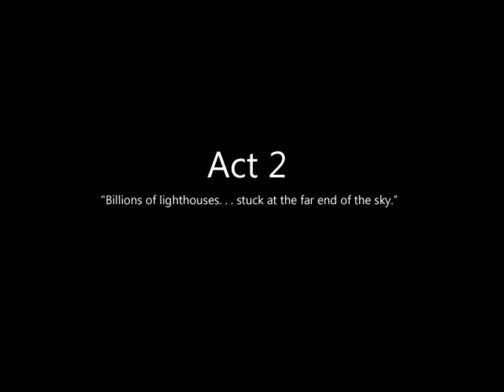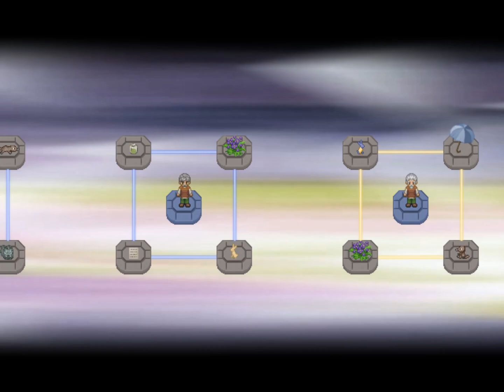To The Moon [08] Signal Sent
Today on Let's Play To The Moon, we try our absolute best to get Johnny to go to the moon.

0:00 - Act 2
3:18 - Desire Transfer
6:47 - Souvenirs from the Moon
9:21 - Attempt: Theater
11:53 - Attempt: NASA Recruiter
16:02 - Attempt: Countless